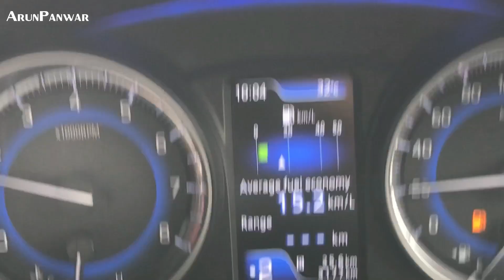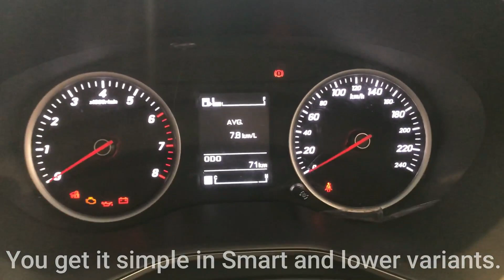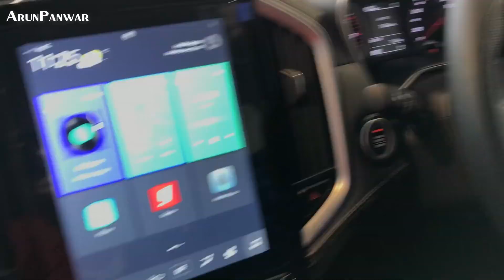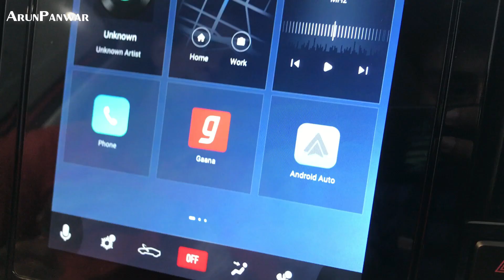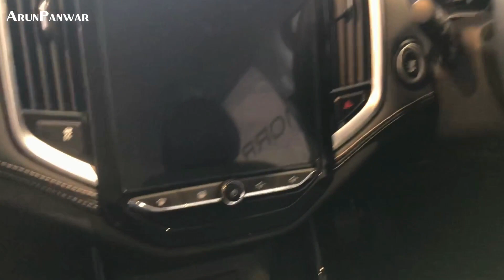10 Unique Features of MG HECTOR 🔥 - Kia Seltos की पहुँच से भी पार 😁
Watch in this video:
10 Unique Features of MG HECTOR 🔥 - Kia Seltos की पहुँच से भी पार 😁
Here I cover the unique features of MG Hector which you don't get in it's rivals. Hope you'll like the video :)